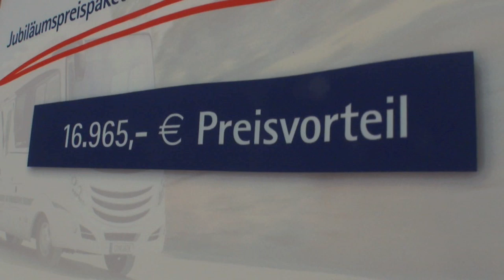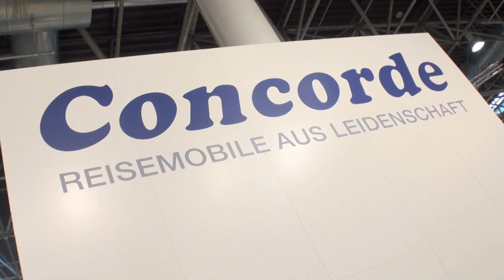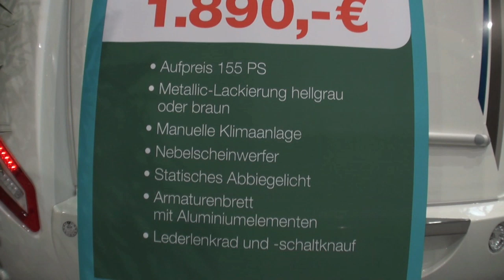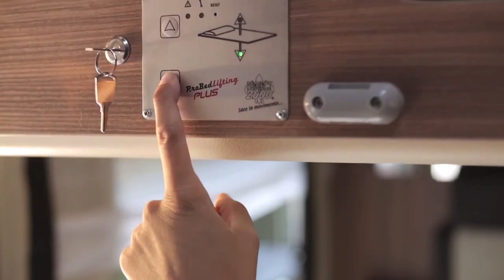CARAVAN SALON DÜSSELDORF Highlights 2014 Ron Hazenberg Nieuws TYC-TV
Ron Hazenberg Campers uit Oude Pekela presenteert het kampeerauto nieuws van de Caravan Salon Düsseldorf 2014. Grote merken met naamsbekendheid, Concorde, Laika, Rapido en Chausson presenteren het 2015 kampeerauto nieuws. De crew van Ron Hazenberg Campers was in Düsseldorf aanwezig. Een mijlpaal in 2014: niet alleen 20 jaar ondernemerschap, maar ook dealer van het prestigieuze Duitse merk Concorde. De reportage van TYC TV neemt de kijker in sneltreinvaart mee over de grootste
beurs op dit gebied in de wereld.